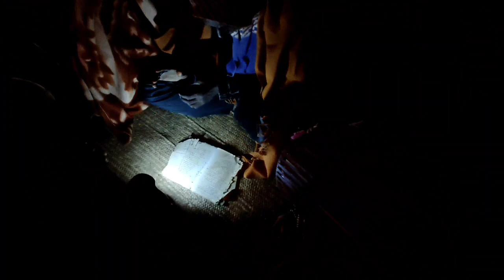how we celebrated christmas festival